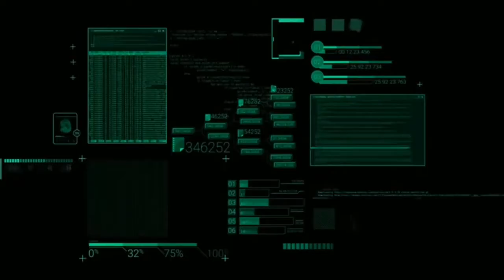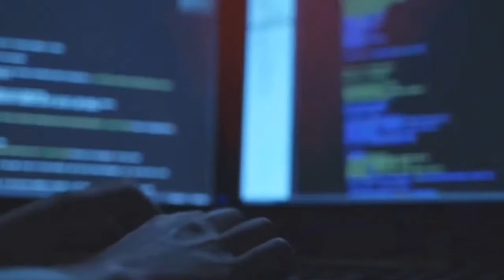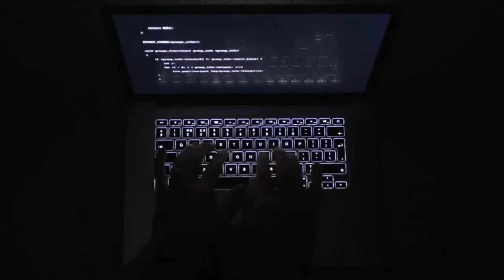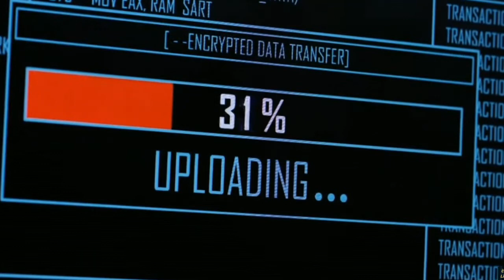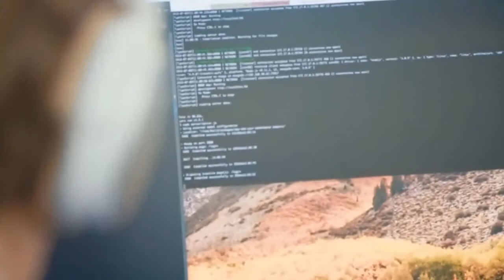दुनिया के टॉप 5 हैकर | Top 5 hacker in the world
yah Jankari internet dwara khoji gai hai.